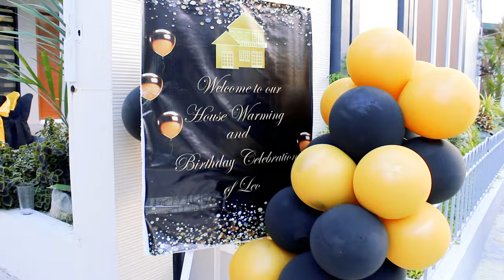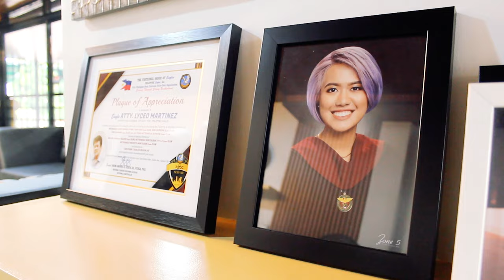House Warming of Martinez Family | Video Highlights by Picture Perfect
📸 BOOK YOUR EVENT WITH US!
✅ PRICE STARTS FOR AS LOW AS ₱2,000

We offer studio/outdoor photoshoots, birthdays, baptismal, debuts, weddings, and other events. Inquires for rates and schedules are open!